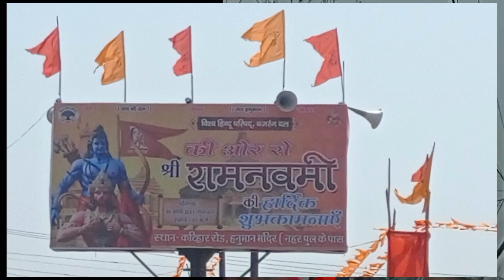जय श्री रामकलश यात्रा महिनाथपुर Jay shri raj kalas yatra mahinathpur useall mahinathpur vlog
महीनाथपुर का कलश शोभायात्रा का | महीनाथपुर का बजरंगबली स्थापना का वीडियो

Ramakrishna Pramhansh

Shri Krishnaji

bipin video lab live

vipin video lab live

Х